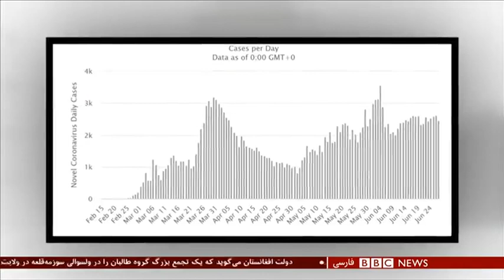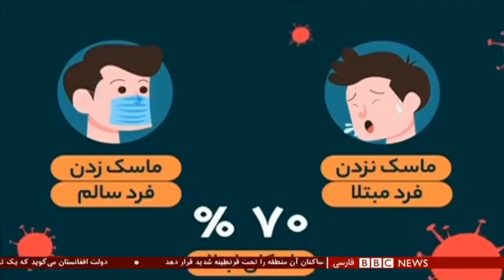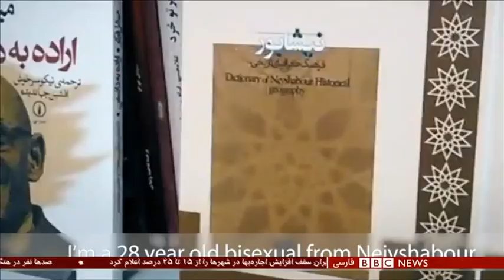اخبار ساعت شش عصر- یکشنبه ۸ تیر